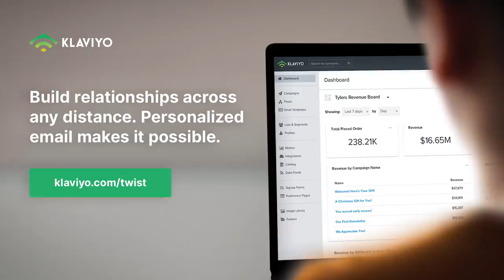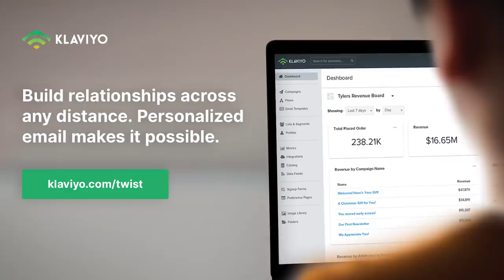E1052 Range CEO Dan Pupius on building remote culture, insights from working on Google+ & more!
Range CEO & Co-Founder Dan Pupius shares best practices on building culture as a remote team, insights from working on Google+, importance of asynchronous communication on distributed teams, Holacracy & more!

0:56 Jason intros the show & talks about the impact the TWiST Slack has had on him
4:47 Jason intros Dan Pupius of Range
6:13 What is Range and why is it asynchronous & who types of companies is it made for?
10:48 What is the core feature of Range?
15:19 Dan's time at Google, working on Google+ & Google Buzz
21:16 Competing against Facebook's product velocity
24:28 Why did Google+ fail?
29:22 How adoption patterns & network effects played into Google+ not taking off like Facebook
36:57 How to use team communication tools & not come off as overbearing, dealing with unmotivated employees & creating environments that increase motivation
45:02 Burning Man, CyberPunk & more
47:47 Dan shares best practices on building culture as a remote team
52:15 Importance of maintaining "psychological safety" to optimize performance, holding colleagues accountable during high-pressure situations
58:37 Dan's experience developing Holacracy at Medium with Evan Williams
1:06:18 How experience & milestones affect leadership
1:09:21 Potential of "hybrid" remote/in-person offices after going back to work